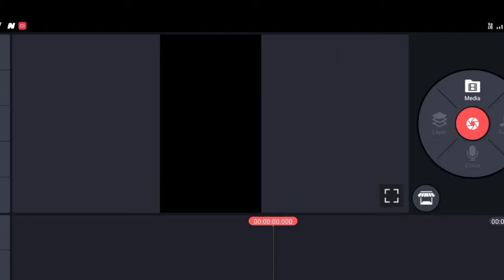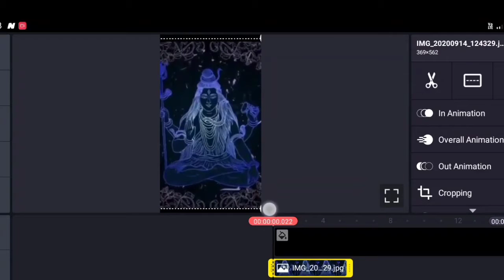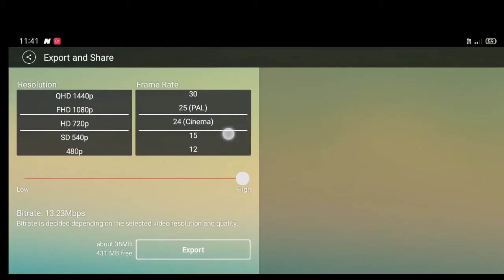December 21, 2020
kinematics video editing in the without any effect